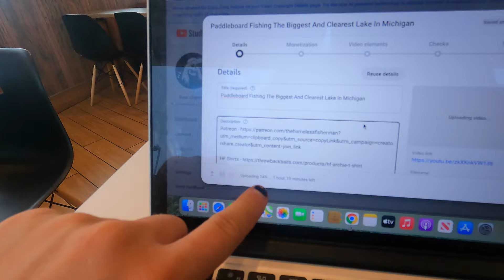Living In A Van SUCKS!